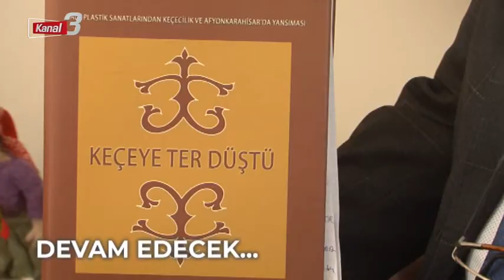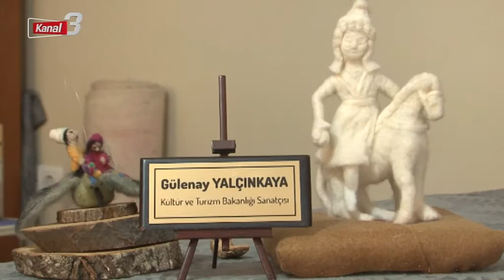YURT VE İNSAN 01 OCAK 2022